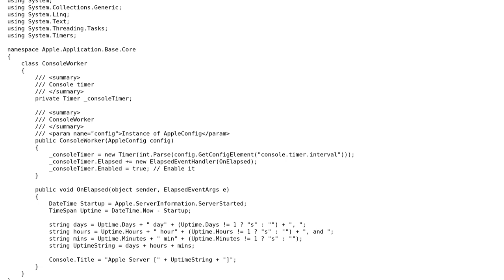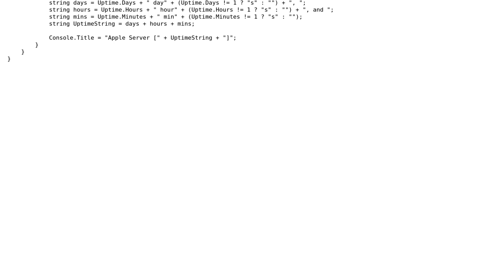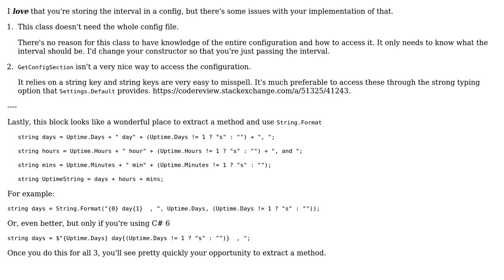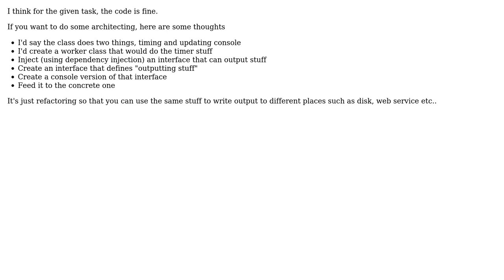Simple ConsoleWorker (2 Solutions!!)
Simple ConsoleWorker

With thanks & praise to God, and with thanks to the many people who have made this project possible! | Content (except music & images) licensed under CC BY-SA | Music | Images & others | With thanks to user RubberDuck user mentat user Liam Hardy user Jamal and the Stack Exchange Network Trademarks are property of their respective owners. You are responsible for your own actions.